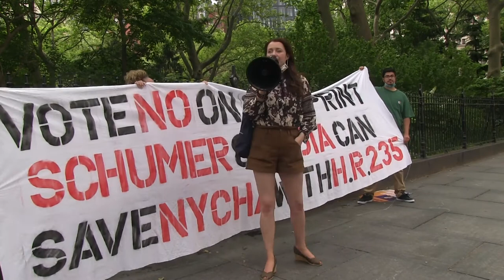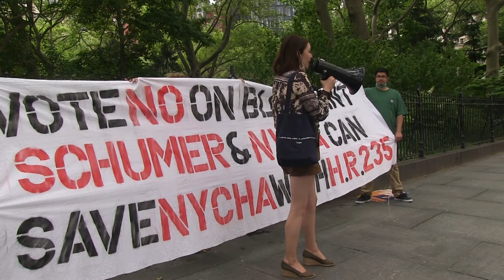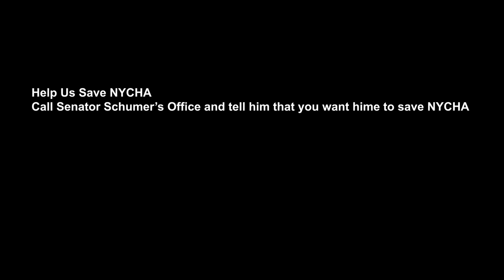Chuck Schumer You Promised Us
Senate Majority Leader Schumer has gone to several NYCHA buildings and promised to get the money needed to fix NYCHA buildings with the Infrastructure Bill. Why then did he take it out of the Infrastructure Bill and put it in the Reconciliation Bill?